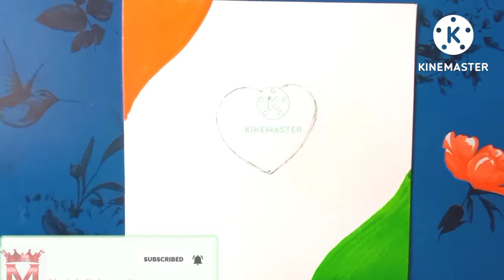Indian national flag drawing easy//flag drawing//Independence Day drawing simple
zoom ultimated dark pencil
watercolour brush pens